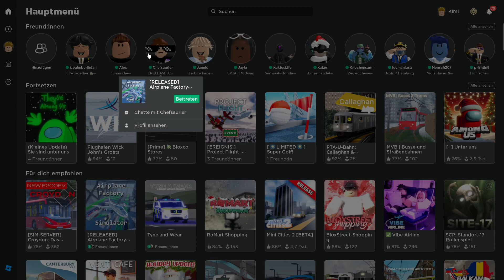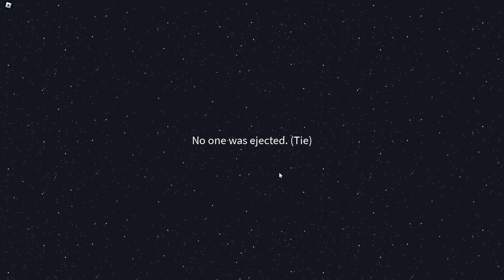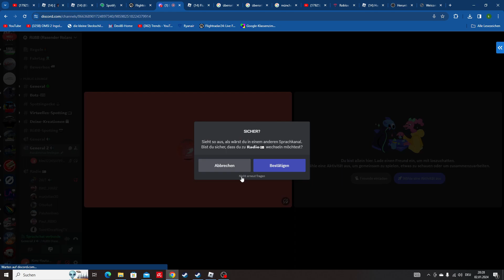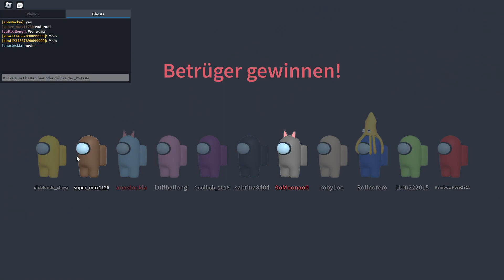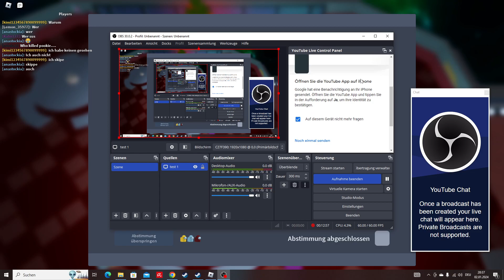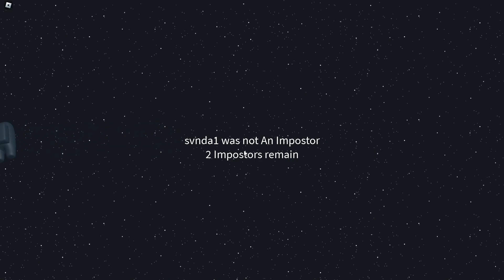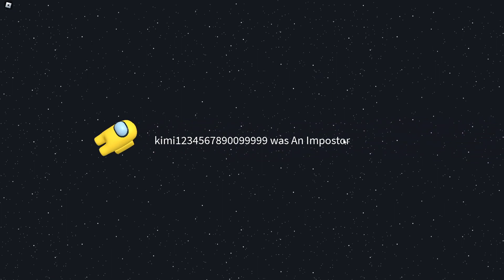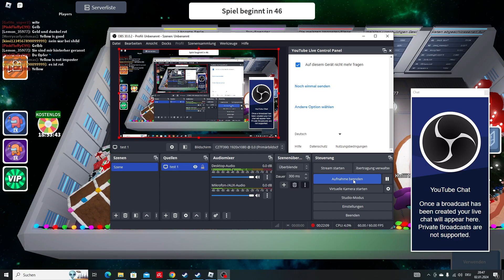Amoung us in roblox zwischen 2 und 3D modos